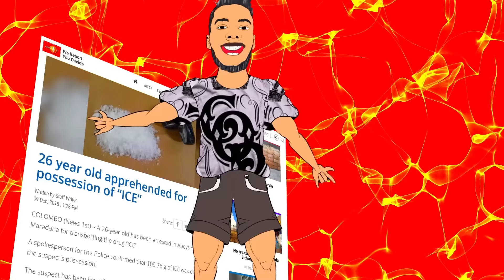Razz x Zany x PoJJaa - SLOW MOTION (Official Music Video)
Title : Slow Motion
Artist : Razz x Zany x PoJJaa
Mixed & Mastered : DJ JNK
Animation :AnimeU